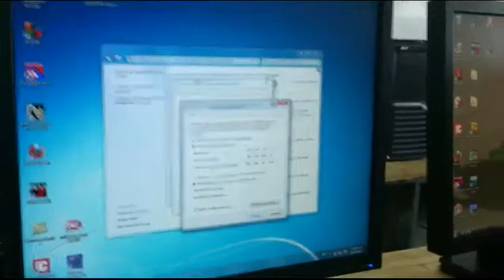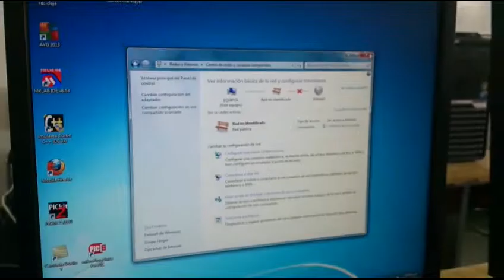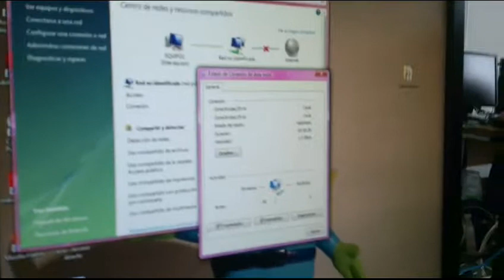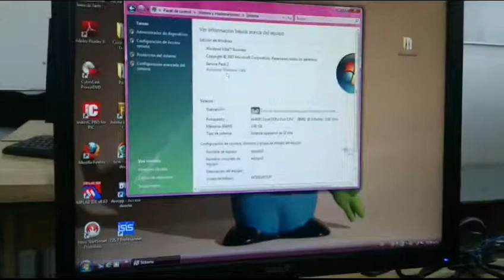Red LAN Tutorial 6IM14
Gachuzo Cabrera Luis Enrique
Rojas Aguilar David Alberto
Artero Montaño Javier
Perez Sanchez Edwin